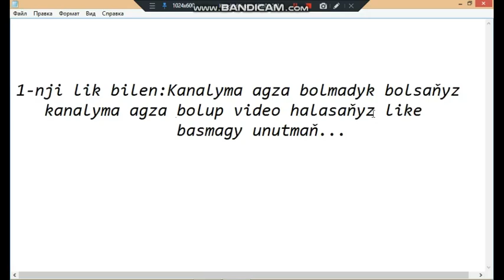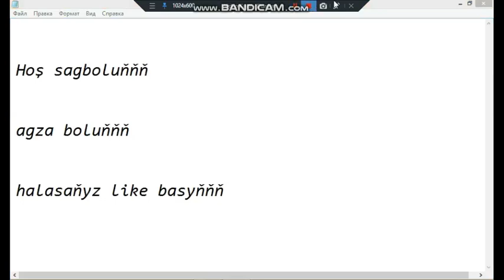Turkmenistanda isleýan vpn 13.04.2022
Salam dostlar sizler bilen telefonda işleýän vpn görkezdim
vpn ady: OLLO DNS VPN